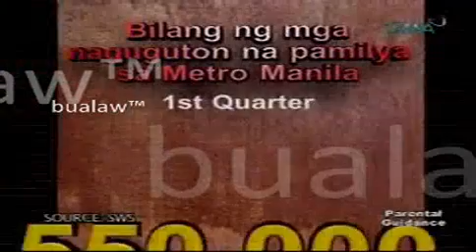O1O27O9RNB 2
"Hunger in the city" and "landslides"

HUNGER IN THE CITY
Report by Maki Pulido

According to the latest Social Weather Stations survey, despite the decrease in the countrys hunger rate, in Metro Manila, hunger went up. From more than five hundred families who experienced hunger in the first quarter of the year, it now reached over six hundred families. Are government programs effective in ending hunger?

LANDSLIDES
Report by Jiggy Manicad

Ten years ago, the Cherry Hills tragedy happened. Almost 60 persons were killed in the landslide. Seven years after, a similar calamity wiped out an entire barangay in Guinsaugon, Leyte. Recently, about 30 lives were again lost to landslides in Benguet.

The Mines and Geosciences Bureau initiated a geohazard mapping that identified landslide-prone areas ten years ago. Despite this, landslide deaths remain a problem as families continue to inhabit areas declared unsafe by the agency.

GUTOM IN THE CITY
Report ni Maki Pulido

Ayon sa ulat ng Social Weather Stations ngayong buwan, bagamat bumaba ang bilang ng mga Pilipinong nagsasabing sila ay nagugutom sa buong bansa, tumataas naman ang bilang ng mga nakararanas ng gutom sa Metro Manila. Mula sa limangdaan at limampung libong pamilyang gutom noong unang tatlong buwan ng taon, nasa animnaraang libong pamilya na ito ngayon. Nararamdaman nga ba ang mga programa para maibsan ang mga sikmurang kumakalam?

LANDSLIDES
Report ni Jiggy Manicad

1999 nang maganap ang trahedya sa Cherry Hills. Halos animnapu ang namatay dahil sa landslide na tio. 2006 naman nang mabura sa mapa ang isang barangay sa Guinsaugon, Leyte. Kamakailan naman, tatlumpu ang namatay dahil sa pagguho sa Benguet.

Isang dekada na nang simulan ng Mines and Geosciences Bureau ang paggawa ng geohazard mapping o pagtukoy sa mga lugar na maaaring tamaan ng landslide. Sa kabila nito, nananatiling problema ang mga nabibiktima ng landslides, habang ang ilang pamilya ay patuloy na naninirahan sa mga lugar na indineklarang mapanganib ng ahensya.